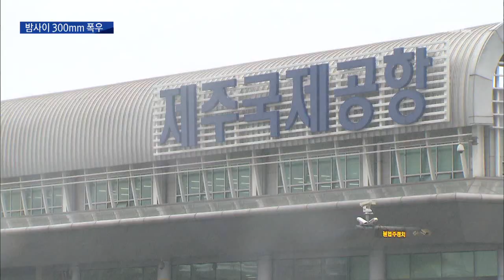호우 강풍특보 밤사이 300mm 폭우 이소현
◀ＡＮＣ▶
 제주에는 밤사이 강한 비바람이
몰아칠 것으로 예보됐습니다.

 시간당 30밀리미터가 넘는 폭우가
쏟아질 것으로 예상되는데요.

 제주항에 취재기자 나가 있습니다.

 이소현 기자, 현재 상황 어떻습니까?
           ◀ＥＮＤ▶

◀ 기자 원샷 ▶

 네, 바람이 점차 강하게 불면서
이곳 제주항 포구에는 선박들이
피항해 있습니다.

 비는 오후부터 내리기 시작했는데
내렸다 그쳤다를 반복하고 있습니다.

 현재 제주 산지에는 호우경보가,
남부와 동부 지역에는
호우주의보가 내려졌습니다.

◀ 밑그림 플레이 ▶

 한라산 성판악에 58.5 밀리미터를 비롯해
성산 35.1, 서귀포 33.2 밀리미터의
강수량을 기록하고 있습니다.

 바람도 거세게 불어
제주 전역에 강풍주의보가 내려졌는데요,

 윗세오름에는
초속 25미터의 강한 바람이 불었습니다.

 특히 산지를 중심으로
시간당 20에서 30 밀리미터가 넘는
태풍급 비바람이 불 것으로 예보됐습니다.

 현재까지 큰 피해는 없지만
강풍과 폭우로
하늘길과 뱃길도 차질을 빚고 있는데요.

 제주공항에는 윈드시어와 강풍특보가 내려져
오늘밤 9시 20분,
중국 선양을 출발해 제주에 도착 예정이던
중국남방항공 항공기 등 2편이 결항됐고,
60여 편이 지연 운항하고 있습니다.

 풍랑주의보가 발효된 제주 해상에는
5미터의 높은 물결이 일면서
소형 여객선의 운항이 중단됐고,
제주에서 완도로 가는
일부 대형 선박도 발이 묶였습니다.

 제주에는 내일 낮까지
50에서 100 밀리미터 비가
더 올것으로 예보됐습니다.

산지에는 200 밀리미터 이상
비가 쏟아질 것으로 보여
시설물 관리에 각별한 주의가 필요합니다.

지금까지 제주항에서 MBC뉴스 이소현입니다.